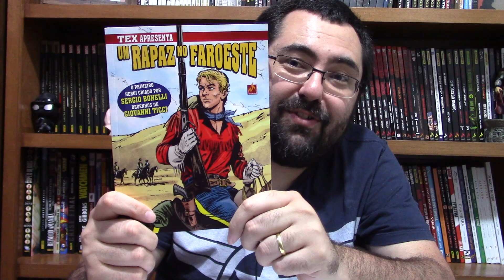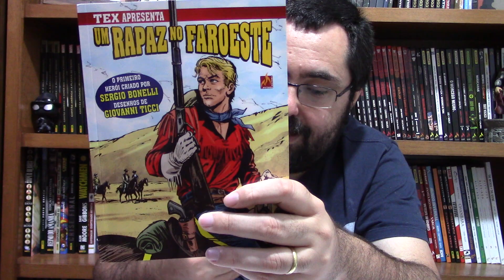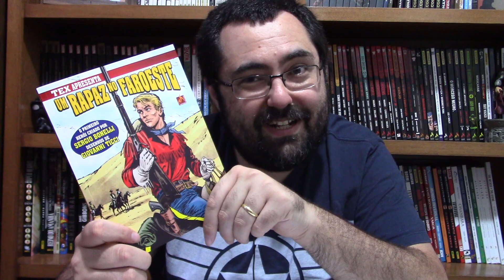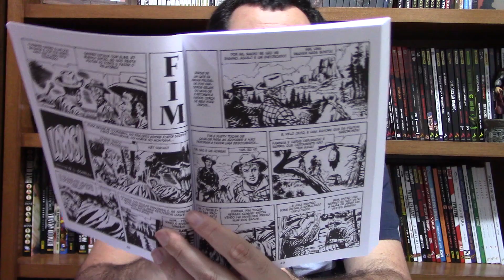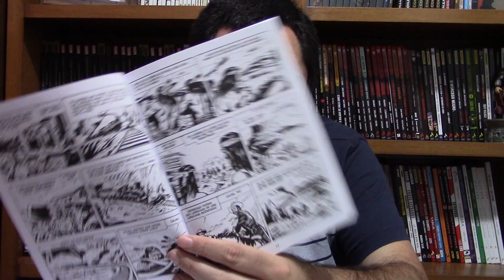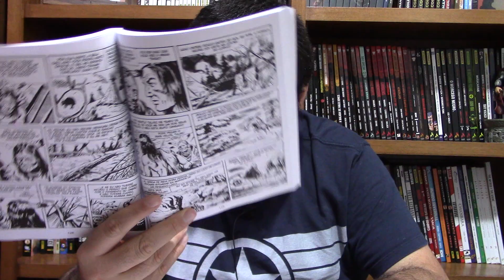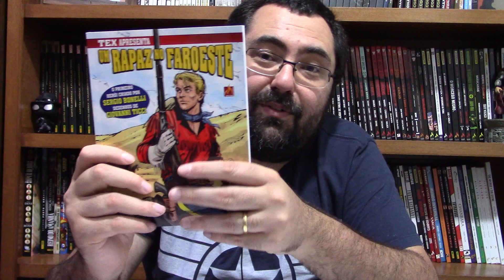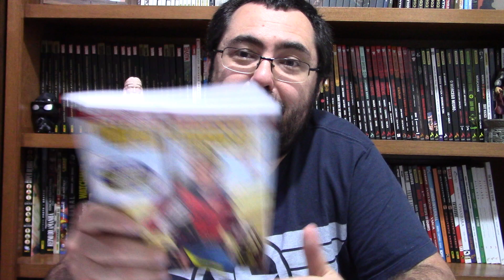DESCOBRINDO A BONELLI: UM RAPAZ NO FAROESTE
Link para compra de Um Rapaz no Faroeste (formato italiano)
Link para compra de Um Rapaz no Faroeste (formatinho)
Link para compra de outros quadrinhos da Bonelli

Comentários sobre Um Rapaz no Faroste, primeiro personagem criado por Sergio Bonelli.

Um Rapaz do Faroeste é uma série da Sérgio Bonelli Editore lançado no Brasil pela Mythos Editora.